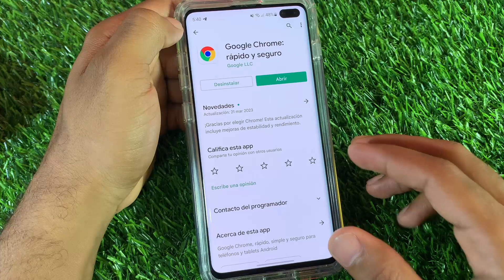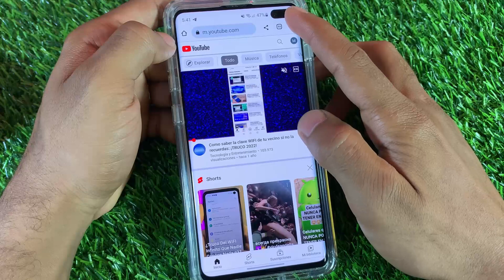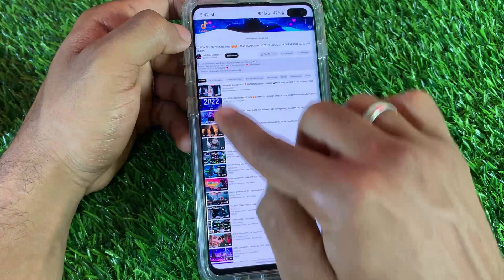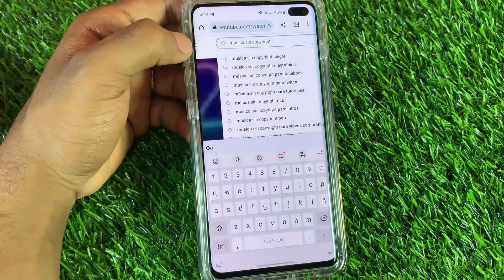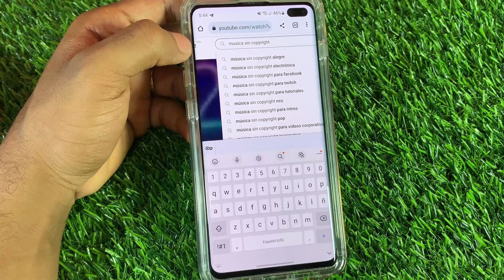✅ Como Escuchar Música en YouTube 2025 Con la Pantalla Apagada - Truco!!